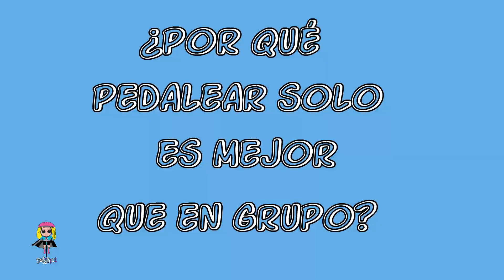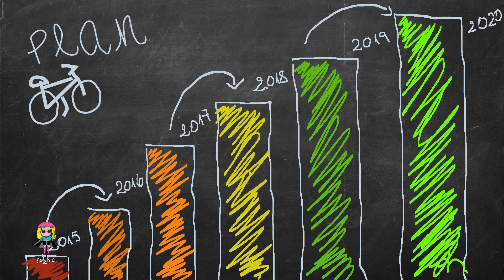7 RAZONES PORQUE PEDALEAR SOLO ES MEJOR QUE EN GRUPO 🚲 Salud Ciclista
CONCLUSIONES DESPUÉS DE AÑOS PEDALEANDO SOLA Y/O ACOMPAÑADA POR TODO EL MUNDO (algo de humor negro hay) 🚴🔥Camiseta SOY CICLÓPATA negro azul blanco verde ➼ LIBRO VUELTA AL MUNDO EN BICI

Gracias por apoyar nuestro trabajo por aquí!